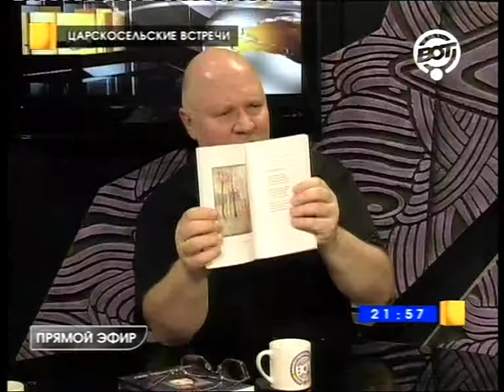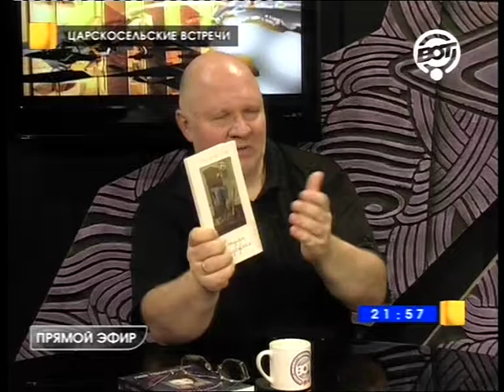Кино и литература - н.а. России Лев Прыгунов - Николай Якимчук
Передача из цикла "Царскосельские встречи" на телеканале "ВОТ!". В гостях у писателя и кинорежиссёра Николая Якимчука народный артист России Лев Прыгунов